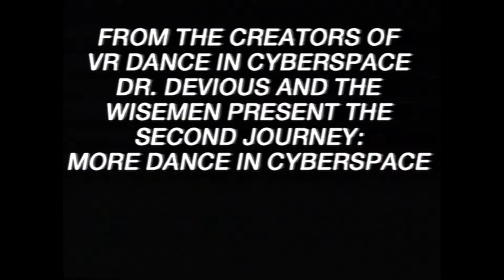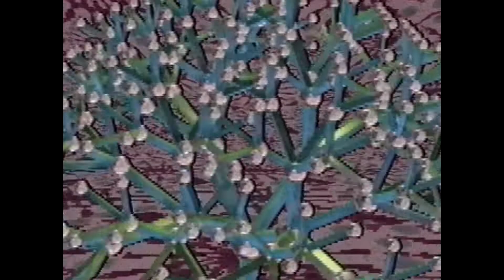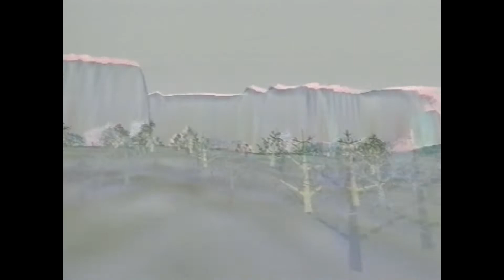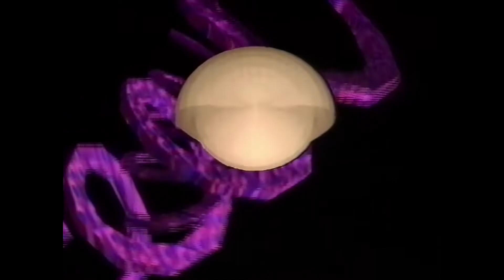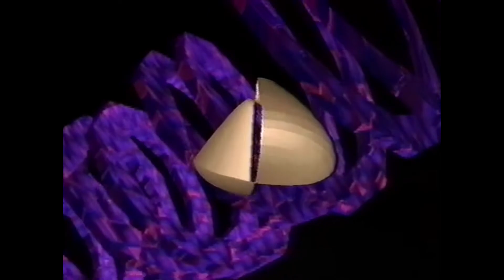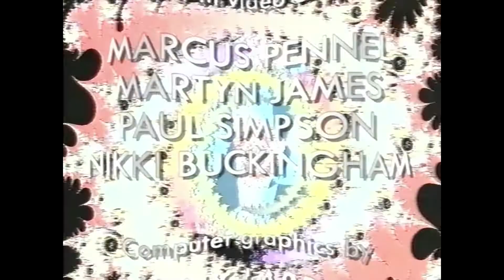Dr. Devious – More Dance In Cyberspace (VHS, 1992)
More Dance In Cyberspace 45:00
Screen Entertainment Ltd. / G.J. Productions